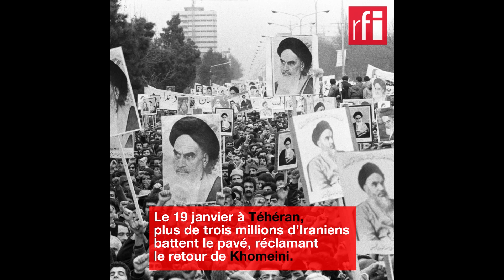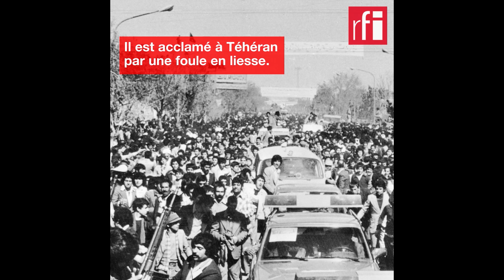11 février 1979 : en Iran, la Révolution islamique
Le 11 février 1979, Rouhollah Khomeini, arrivé dix jours plus tôt à Téhéran après 15 ans d’exil, annonce la victoire de la Révolution et déclare l’instauration de la République islamique d’Iran.